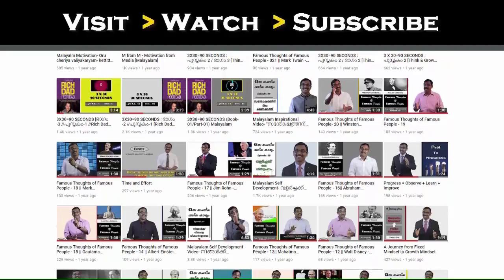Electrical Safety || Useful Message by Aswajith Asokan, Mavelikara || കേൾക്കട്ടെ ലോകം നിങ്ങളെ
കേൾക്കട്ടെ ലോകം നിങ്ങളെ [kelkatte lokam ningalae] is a series of video programmes through which motivating messages from like-minded people are published. In this video, Aswajith Asokan talks about the Electrical Safety measures to be taken at our homes.

1 .എല്ലാ വീടുകളിലും  നിർബന്ധമായും ELCB  (leakage current rating 30 mA) ഘടിപ്പിക്കുക .
2 .  ഒരു ബൾബു മാറുമ്പോൾ പോലും സപ്ലൈ സ്വിച്ച് ഓഫ് ചെയ്തെന്നു ഉറപ്പു വരുത്തുക .
3 . എല്ലാവിധ മൈൻറ്റനൻസ് വർക്കുകൾക്കും ഒരു നല്ല എലെക്ട്രിഷ്യനെ സമീപിക്കുക .
4 . ഇലെക്ട്രിക്കൽ സോക്കറ്റ്‌റുകളിൽ ഓവർലോഡിങ്  ഒഴിവാക്കുക .സ്ഥിരമായ ഉപയോഗങ്ങൾക്കു എക്സ്റ്റൻഷൻ ബോർഡുകൾ ഒഴിവാക്കുക.എക്സ്റ്റൻഷൻ വയറുകൾ കാര്പെറ്റുകൾക്ക് അടിയിലൂടെ കൊണ്ടുപോകുന്നത് ഓഴിവാക്കുക .
5 . ഇടിമിന്നൽ ഉള്ളപ്പോൾ  ഇലെക്ട്രിക്കൽ ഉപകരണങ്ങളുടെ ഉപയോഗം ഒഴിവാക്കുക .
6 . യാതൊരു കാരണവശാലും ഇരുമ്പ് തോട്ടികൾ ഉപയോഗിക്കാതിരിക്കുക .
7 . കൊച്ചു കുഞ്ഞുങ്ങൾ ഉള്ള വീടുകളിൽ സോക്കറ്റുകൾ നിർബന്ധമായും മാസ്കിങ് ടേപ്പോ ഇൻസുലേഷൻ ടേപ്പോ ഉപയോഗിച്ച് അടച്ചുവെക്കുക .
8 . ഉപയോഗത്തിൽ കൂടുതൽ ചൂടാകാൻ സാധ്യത ഉള്ള ഉപകരണങ്ങൾ ശെരിയായ വായു സഞ്ചാരം കിട്ടത്തക്ക രീതിയിൽ മാത്രം ഫിറ്റ് ചെയ്യുക .
9 . മുറിഞ്ഞ വയറുകളും ഒരുപാട് ജോയിന്റ്‌റകളും ഒഴിവാക്കുക .
10 . ഫ്യൂസുകൾ ശരിയായ വയറുകൾ ഉപയോഗിച്ച് പരിചയ സമ്പന്നനായ ഒരു ഇലെക്ട്രിഷ്യനെ കൊണ്ട് മാത്രം
മാറുക .
11 . ഇലെക്ട്രിക്കൽ ഉപകരങ്ങളിൽ അനാവശ്യമായ അറ്റകുറ്റപണികൾ ഓഴിവാക്കുക , ഉപകരണ നിർമാതാവിന്റെ നിർദ്ദേശങ്ങൾ കൃത്യമായി പാലിക്കുക .
12 . ഒരോ  ഉപകരണങ്ങളുടെയും ഉപയോഗം കഴിഞ്ഞു അവ ഡിസ്കണക്ട് ചെയ്തു വെക്കുക.
13 . പൊട്ടികിടക്കുന്ന ഇലക്ട്രിക്ക് ലൈനുകളുടെ അരികിലേക്ക് പോകാതിരിക്കുക , മിനിമം 11 മീറ്റർ അകലം പാലിക്കുക.
14 . ഇലക്ട്രിക്ക് ഉപകാരങ്ങളിൽ തീപിടുത്തം ഉണ്ടായാൽ യാതൊരു കാരണവശാലും വെള്ളം ഒഴിച്ച് തീ
അണയ്ക്കാൻ ശ്രമിക്കതിരിക്കുക ,  സ്വിച്ച് ഓഫ് ചെയ്യുക .
15  .  ചാർജിങ് സമയത്തു് മൊബൈൽ ഫോൺ ഉപയോഗിക്കാതിരിക്കുക , ഒറിജിനൽ ചാർജറുകൾ മാത്രം ഉപയോഗിക്കുക.
16 . ചെറിയ ഷോക്കുകൾ ഉണ്ടാകുന്ന സ്വിച്ച്കളോ , ഉപകാരങ്ങളോ പോലും ഒഴിവാക്കുക .
17 നനഞ്ഞ പ്രതലത്തിൽ നിന്ന് കൊണ്ടോ , നനഞ്ഞ കൈകൾ കൊണ്ടോ വൈദ്യുതി ഉപയോഗിക്കാതിരിക്കുക 18 . ഇലെക്ട്രിക്കൽ ഉപകരണങ്ങൾ യാതൊരു കാരണ വശാലും കുട്ടികളെ കൊണ്ട് പ്രവർത്തിപ്പിക്കാതിരിക്കുക
19 . ഇലെക്ട്രിക്കൽ അപകടങ്ങൾ KSEB യുടെ ഹെൽപ്ലൈൻ നമ്പറായ 1912 ലേക്കോ , അല്ലെങ്കിൽ ഫയർ  ഫോർസിനെയോ വിവരം അറിയിക്കുക .